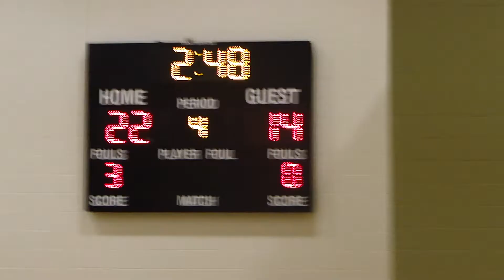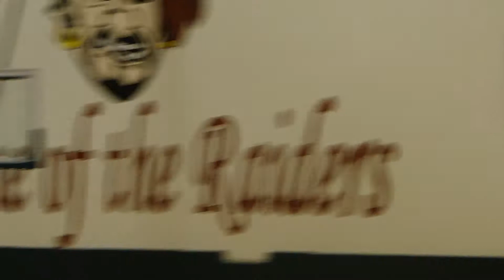Zach Schultz Millburn Central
Zach Schultz scores twice fast and nearly wins game with a 3 from half court with 1 second after the ball went in and out!.MP4